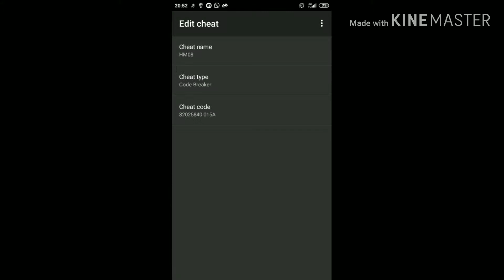Unlimited HM08 DIVE Cheat Code!!!!!!!! Pokemon Fire Red!!!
We will solve it out with a hypothetic cup of tea;) .